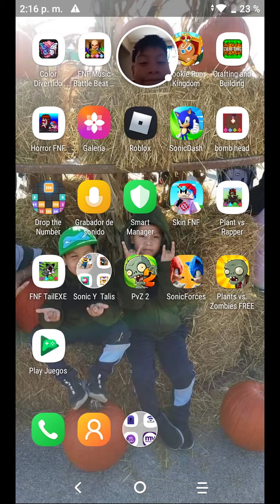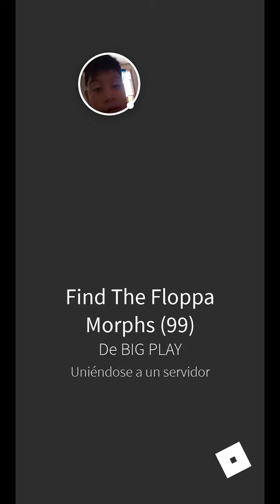Sonic Forces - 2022-06-17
Sonic Forces